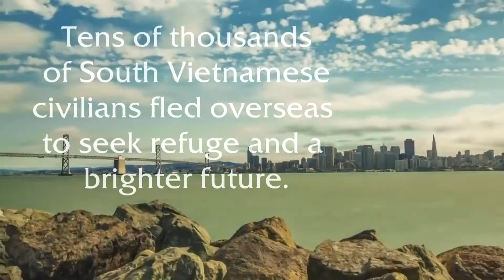2015-2016 Culture Show Promo Video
GET HYPED